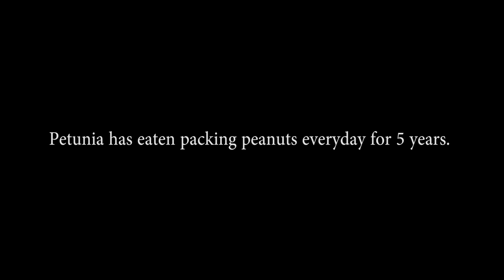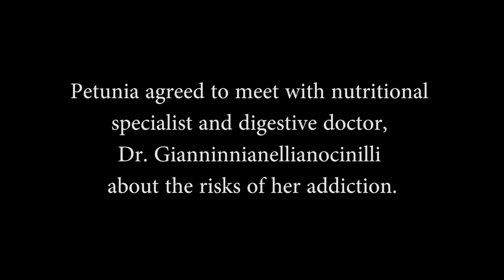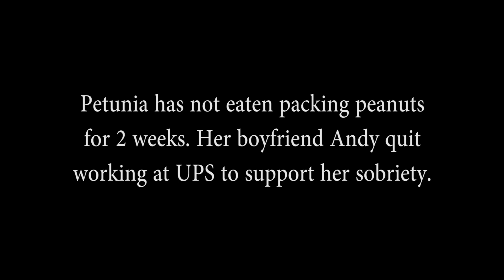2021 - Spring Egg Video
A woman has a very strange addiction she just can't seem to get over.
This was produced for and shown on October 2021 in the Callbacks show "Mouse-ilini's Meathook Madness." This video is part of an annual tradition where new members of the Callbacks create a video purely by themselves, working as a team.